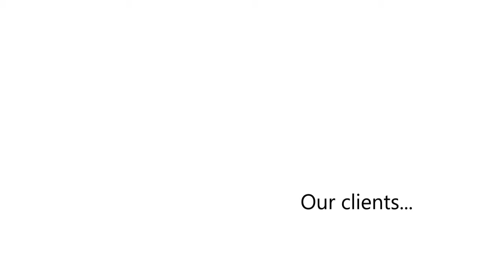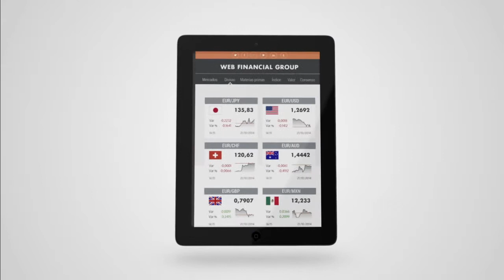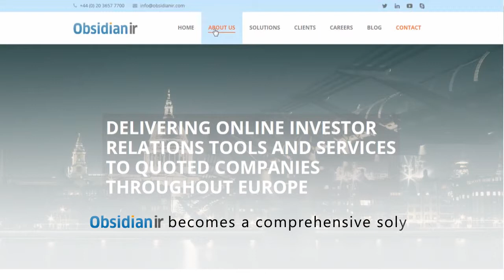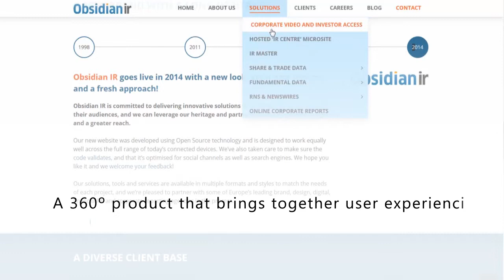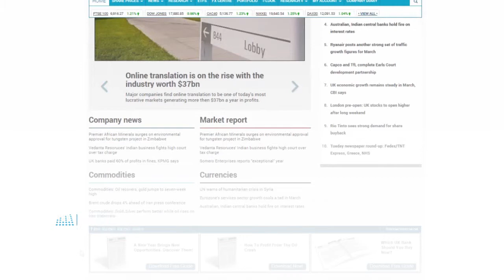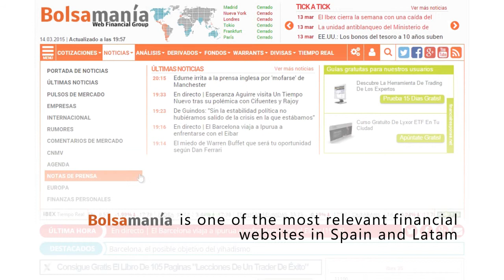Web Financial Group